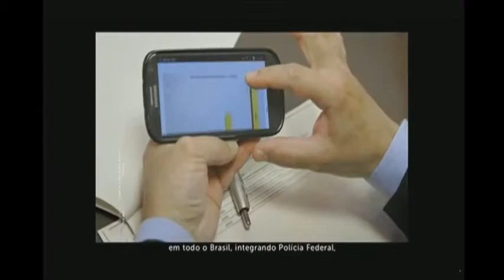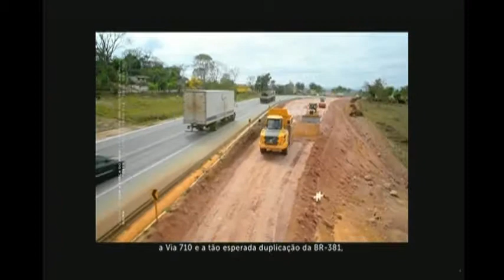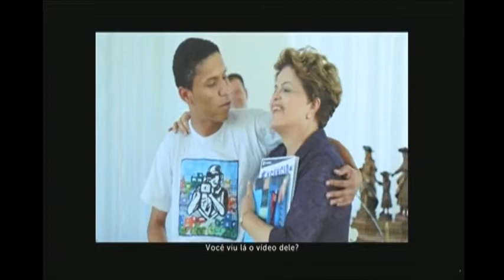HGPE - Dilma Rousseff - 13/09 (Programa 24)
Programa 24 (noite) da candidata Dilma Rousseff (PT), exibido em 13_09